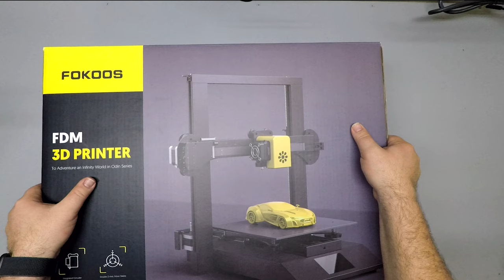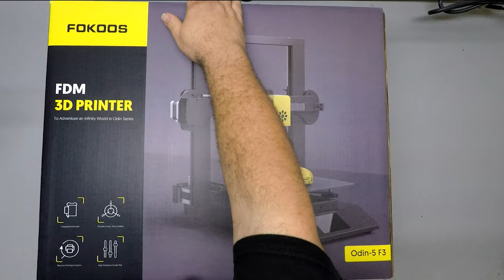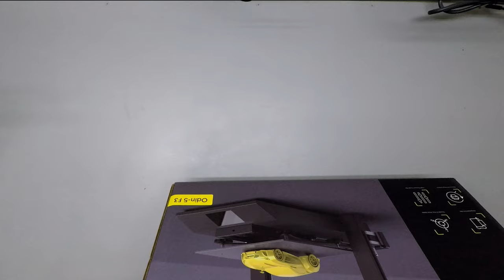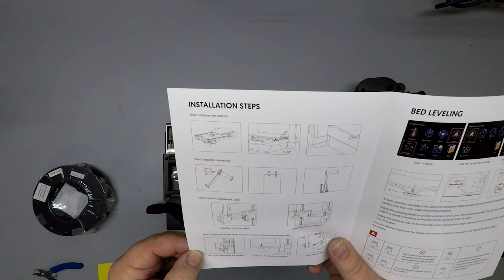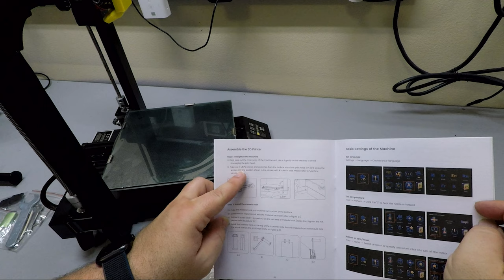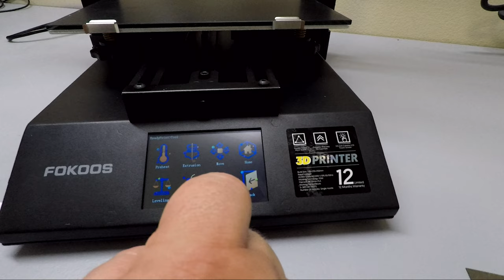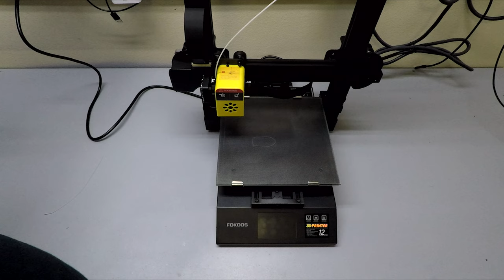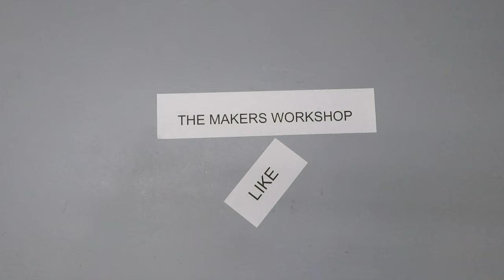Unboxing / Review of the FoKoos Odin5-F3 3D Printer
I was invited to share my thoughts and review the FoKoos Odin 5-F3 3D printer.  Although they are not a sponsor of my channel, they did send me a free review unit without strings attached and have been incredibly responsive with the feedback I've given!

The printer comes with everything you need to get started, and I have to admit it lived up to what they promised.  Super easy setup -- unfold, bolt, level, print.

You can get your own Odin 5-F3 here ( Currently US$210 if you use the $90 coupon ):

FoKoos is using a rebranded version of Cura and the printer itself uses some really high quality components:

* 40W Volcano all-metal hotend
* Separate hotend and part cooling fans w/ ducts
* BMG style direct filament drive w/ filament runout detection
* TMC 2209 stepper drivers with stealthchop
* an integrated aluminum heated build plate
* borosilicate glass build plate coated with carbon/silicone.

If you want to use Cura with this printer, it's a snap.  In fact, the manufacturer uses a rebranded version of Cura which ships with the printer which you can copy settings from as well:

I will publish another document with Simplify 3D Settings / FFF for this printer and link it here:

LINK PENDING

Here is the source code used for the firmware sent to me by Shenzhen Apeman Innovations Co. (FoKoos) currently hosted on dropbox.  It does not result in an identical firmware when compiled, and I believe that the settings will need to be adjusted to work.

Check out my friend Stephen Hawes' channel, where he's building an awesome Pick and Place machine called the index!